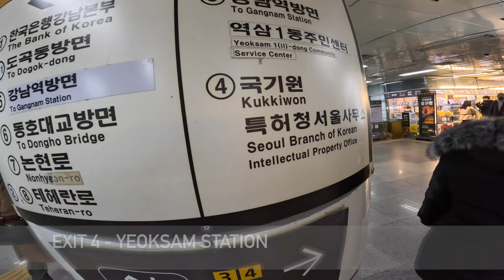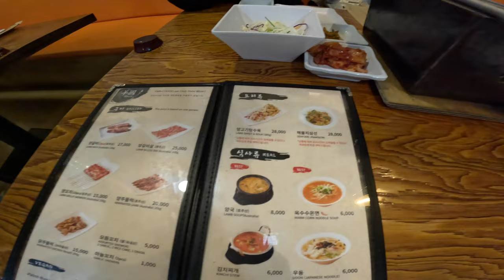15 Days in Korea | Day 2 - Starfield Library | Yang Good Halal BBQ Lamb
We're still warming up to Korea it seems! Our Day 2 is surprisingly short as we adjust to the cold weather and walking around with heavy coats.

But COEX mall was amazing and our late lunch/early dinner at Yang Good is truly wonderful. You gotta check them out!